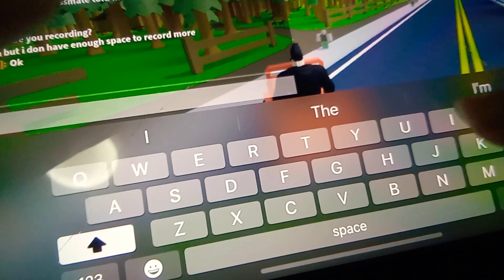Roblox bulked up destroy 10 thousand blocks challange part 2